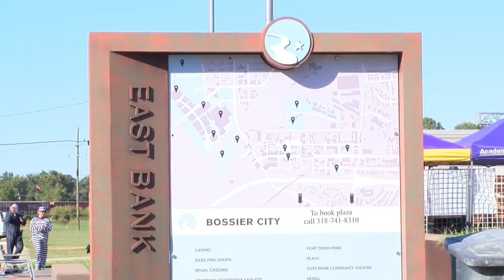Shreveport-Bossier City annual Zombie Walk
It was the day of the walking dead in Shreveport-Bossier for the annual Zombie Walk.